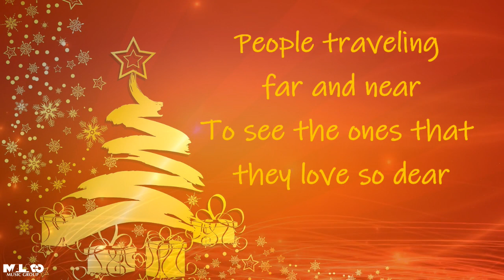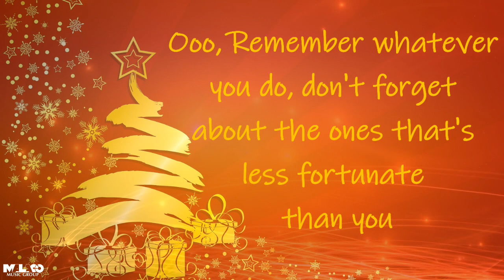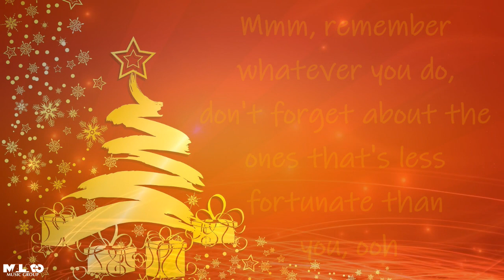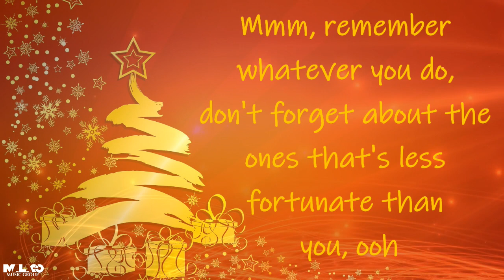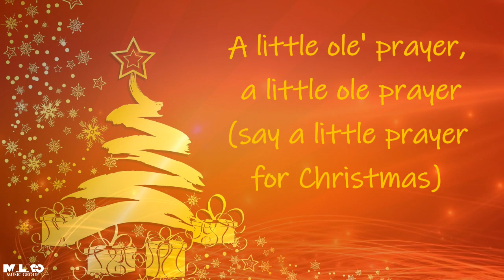Jackson Southernaires - Say A Prayer for Christmas (Lyric Video)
Jackson Southernaires - Say A Prayer For Christmas

Lyrics:
Letters and cards are being sent
People generating a lot of excitement
So don't forget to say a little prayer, for Christmas

(For Christmas)

People traveling far and near
To see the ones that they love so dear

(For Christmas)
Remember whatever you do, don't forget about the ones that's less fortunate than you, Ohh

Some people will have no joy
Some children won't have no toys
But your prayer will see them through, at Christmas time... at Christmas time... Ohh yes, ooooo

People on the go
Christmas carols playing on the radio

(For Christmas)

 Some people will have plenty
But there some that won't have any

(For Christmas)

Oooo, remember whatever you do, don't forget about the ones that's less fortunate than you

But your prayer can see them through, at Christmas time... yeah... ohh at Christmas time

A little prayer, a little prayer

*instrumental break*

Mmmm, remember whatever you do, don't forget about the ones that's less fortunate than you, ooh

But your prayer can see them through, at Christmas time, ooh at Christmas time... yeah, yes... yeah, yeah ooh

Don't forget say
(say a little prayer for Christmas)

A prayer for the nation

We need a better generation

Don't forget to pray, ya'll

Oh, a little ole' prayer

A little ole' prayer, a little ole prayer